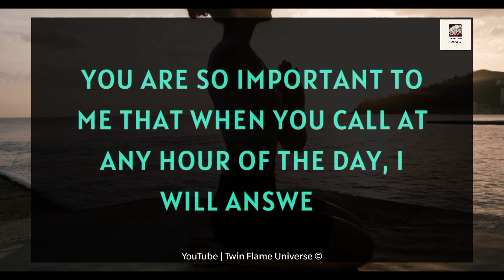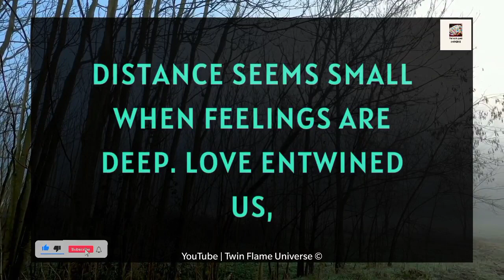💔☹️ Current Feelings 💌😭| Channelled Message 💝😢| Baby, I'm Ignoring You 😪🌹💓😫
RELATED QUERRIES :
divine masculine
dm tarot
twin flame channeled messages
dm df
dm to df channeled love messages
divine feminine
dm to df twin flame
twin flame..